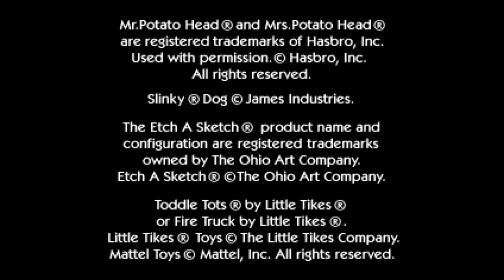TO INFINITY AND BEYOND!!!! Toy Story 2: Buzz Lightyear to the Rescue! Part 1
Along with the DLC characters of LEGO MARVEL Super Heroes, I got bought the Toy Story 2 Buzz Lightyear To The Rescue game and it turns out.